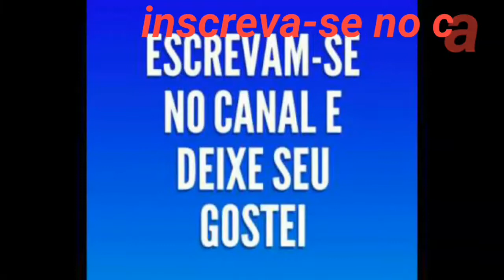Grau na frente da polícia e raspão louco《 kavrin bike vlog 》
Deixa o like se inscreva no canal e Compartilhe o video para os seus amigos se quer Part 2 deixa o like Vamos bater a meta de 20 likes por favor😎